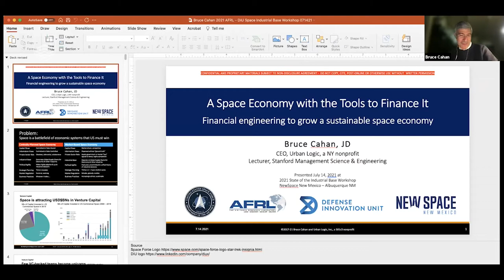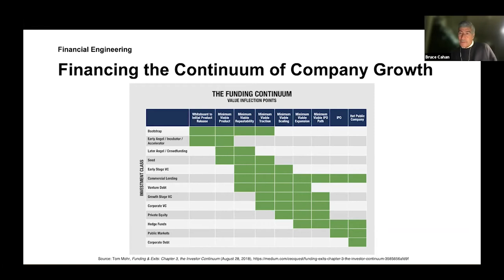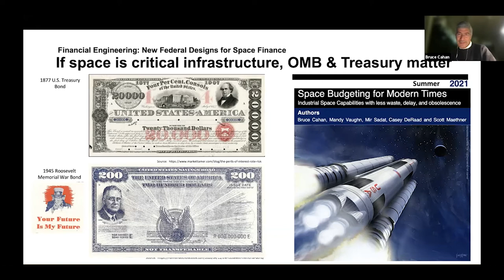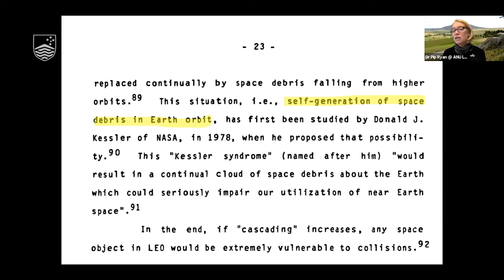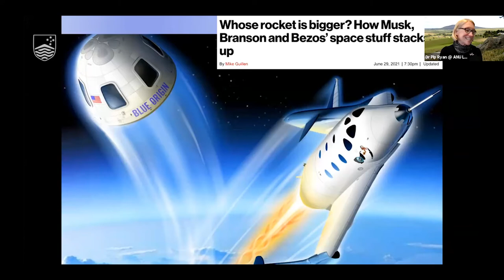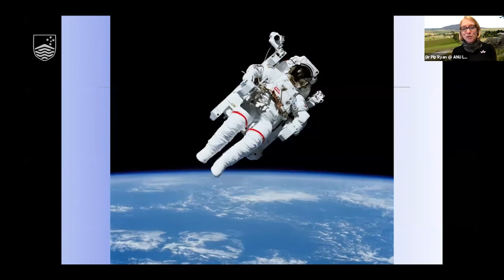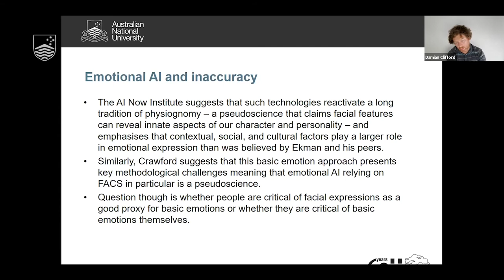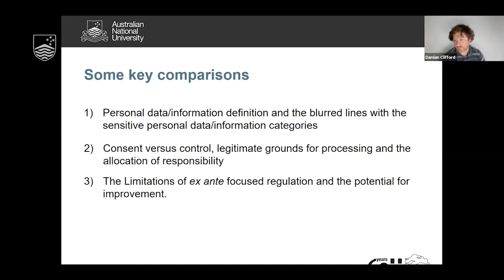Menzies Cyber Law Series #3: Lost and found in space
As part of the Menzies Cyber Law Series, this dialogue on 7 October 2021 explored financial exchanges for space minerals, geospatial technologies, space law ethics and policy, as well as finding and losing ourselves in our personalised and socialised cyber-galaxies.

Our panel:

* Bruce Cahan, Stanford University School of Engineering;
* Associate Professor Pip Ryan, ANU College of Law;
* Dr Cassandra Steer, ANU College of Law;

Web: law.anu.edu.au/

Study with us
law.anu.edu.au/study/study-programs